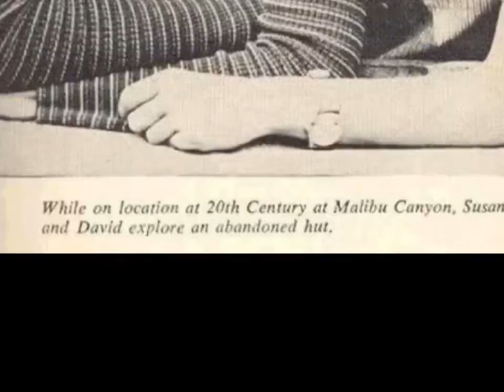DAVID CASSIDY TRIBUTE-I’LL NEVER EVER GET OVER YOU